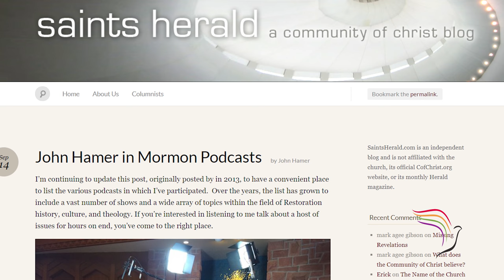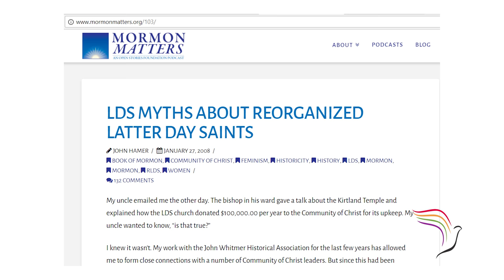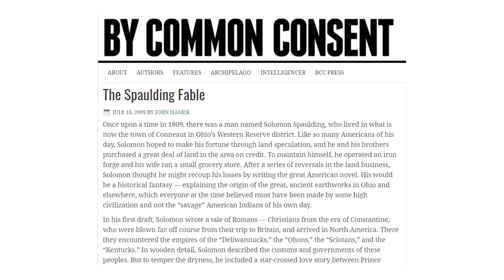113: A Seventy & Apostle Discuss Myths & Kirtland Temple (Part 1 of 8 Hamer/ MacKay)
I’m excited to start 2018 two amazing guests:  a Seventy and an Apostle of the Community of Christ:  John Hamer and Lachlan MacKay.  I’ll let them introduce themselves shortly, but we’ll be talking about LDS myths as well as the Kirtland Temple and how it was constructed.  Just a note, I interviewed them last summer, so John was not yet ordained a Seventy, but he has been ordained now.